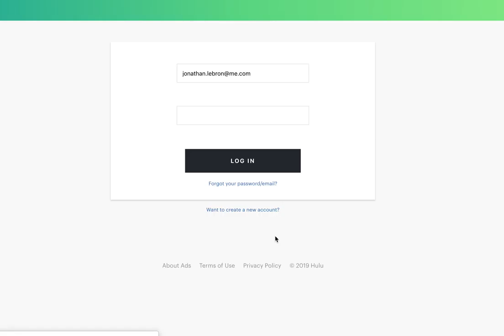Aprenda a conectar su cuenta de Hulu con Spotify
Puede leer la noticia completa aquí: Suscripción de Spotify ahora incluirá Hulu gratis